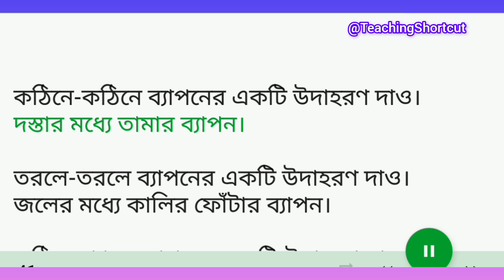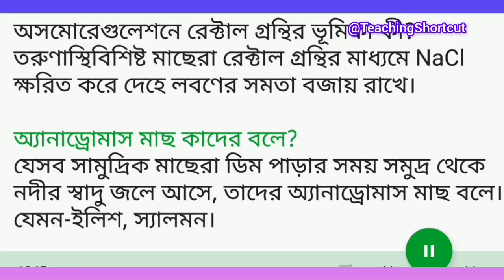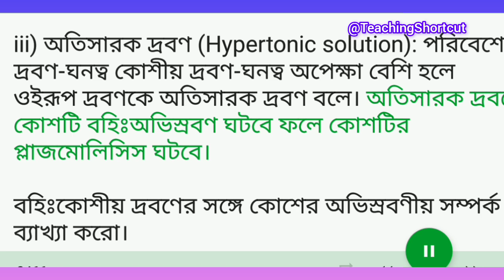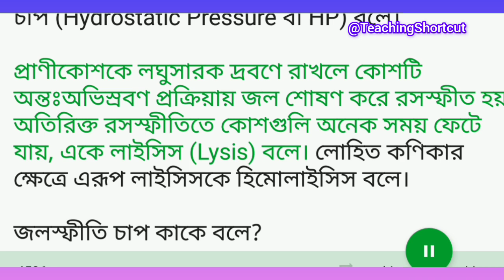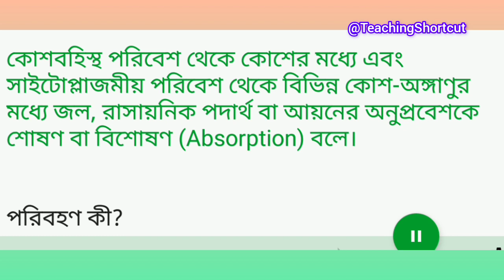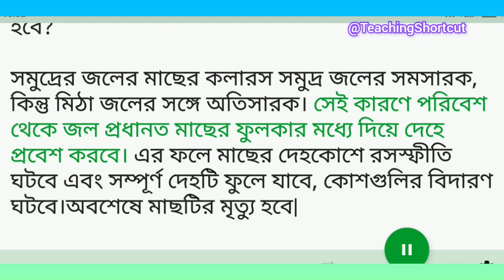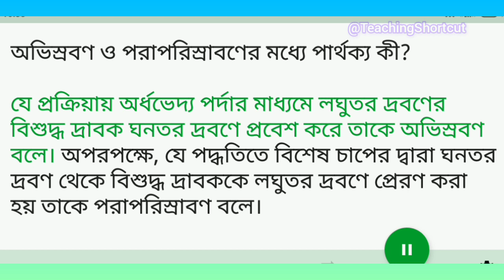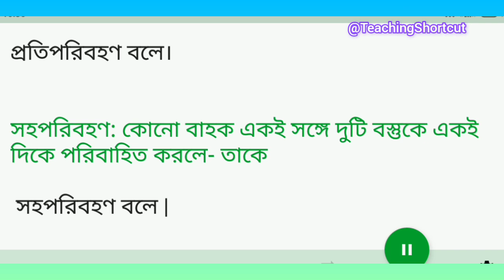Cell Function All Questions and Answers in Bengali || Biology GK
Diffusion-Definition and Factors || Osmosis-Types Membranes || Plasmolysis and Deplasmolysis || Absorption-Active and Passive transport with Mechanism || Osmoregulation in fresh water and marine animals || GK || MCQ||
Created by J. Sir